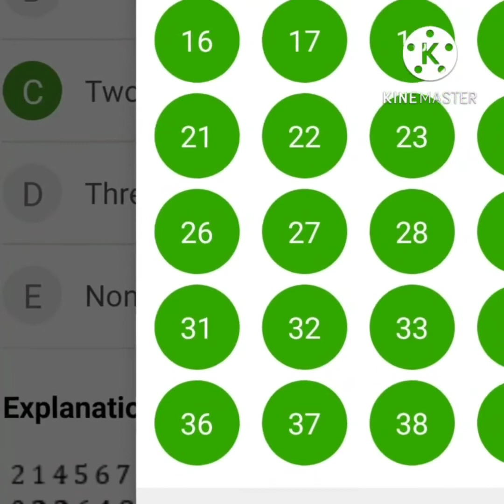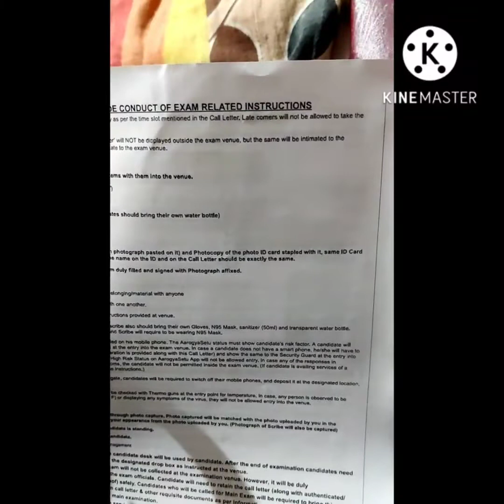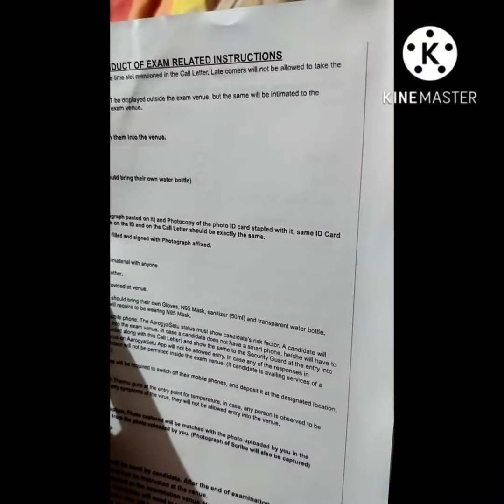💥💥Rrb po adda mock score 💥💥/carrying items list/@bankingaspirantenglishtelugu